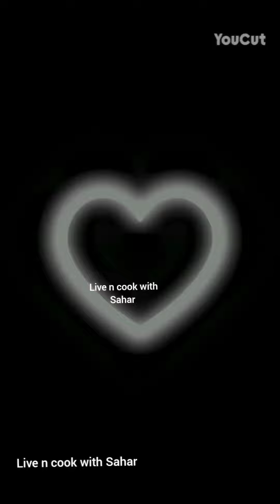chai hojaye hahahaha